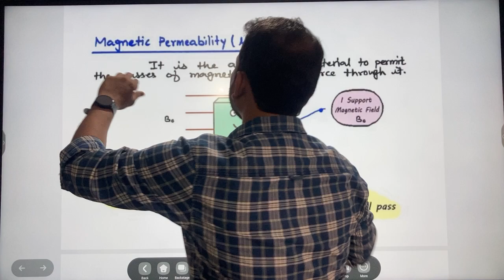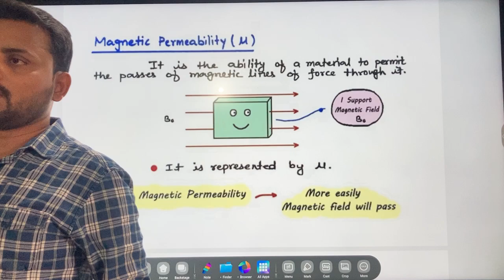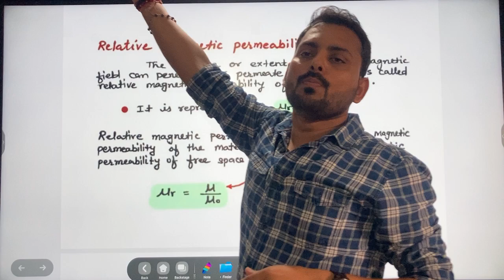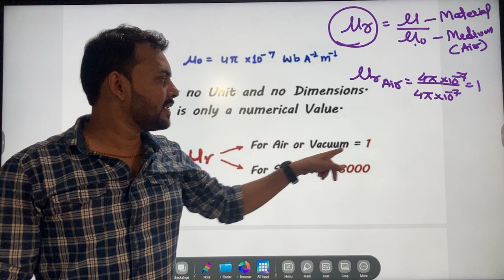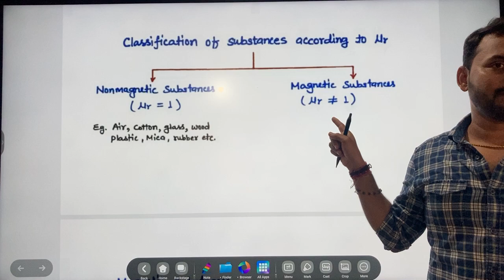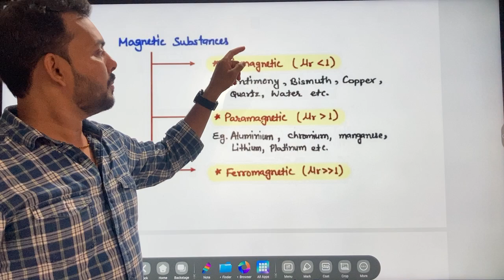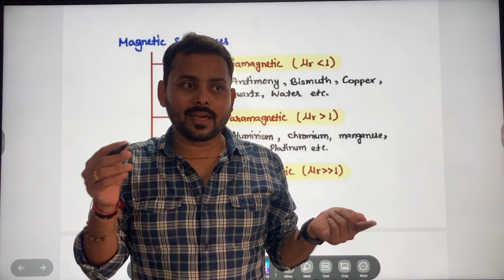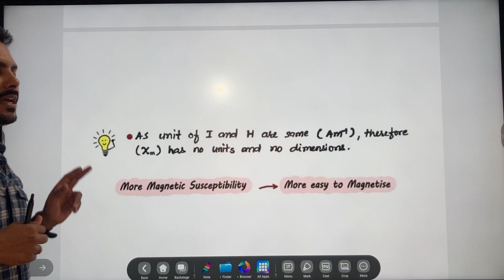26 September 2024